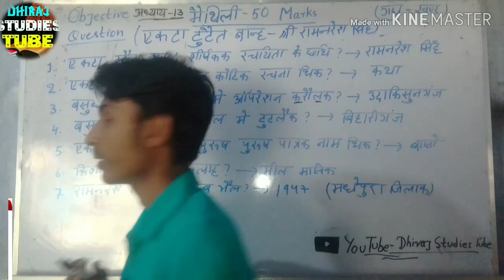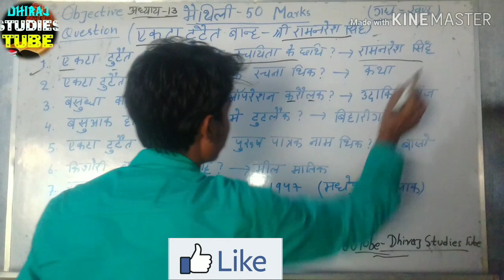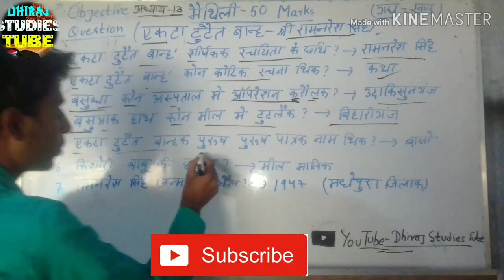'एकटा टुटैत बान्ह' (अध्याय-13) _मैथिली-50 marks,11th and 12th class OBJECTIVE QUATIONS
यह विडियो में मैथिली-50 Marks का Objective Quations जो 11th & 12th के Science, Arts & Commerce Students के लिए बनाया गया है। यह अध्याय-13' ('एकटा टुटैत बान्ह')  का कहानी में का सभी Quations लिया गया है Quations with Answer भी सभी का दिया गया है। यदि इसमें थोड़ा भी त्रुटि दिखे तो बताऐ ।

हमारे WhatsApp_Group# में Add होने के लिए निचे दिए गये Link पर Click करें